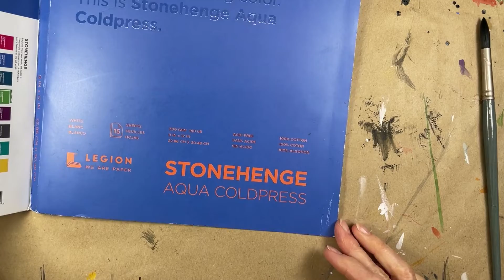Art and Mindfulness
In this video I talk about and demonstrate mindfulness practice while creating watercolor cats.

***To learn more about painting and other fun projects, check out courses! They are available individually or as a bundle!

Available on Skillshare too!

Brushes:

* Creative Mark Mimik Watercolor Brush
* Creative Mark Mimik Synthetic Watercolor Brushes set of 5
* Rosemary & Co Watercolor Travel Brush Size 12 - https:// r19-pocket-red-dot- collection-pointed-round

Papers:

* Fluid 100 100% Cotton Watercolor Paper Pad 8x8”
* Paper - Fluid 100 Watercolor Paper 8x8 cold press
* Paper Strathmore Watercolor Journal 8x5.5”

* Paper Strathmore Sketchbook

Watercolor :

* Winsor & Newton Pro Watercolor Cobalt Turquoise
* Winsor & Newton Pro Watercolor Winsor Yellow
* Winsor & Newton Pro Watercolor Olive Green
* Winsor & Newton Pro Watercolor French Ultramarine
* Winsor & Newton Pro Watercolor Scarlet Lake
* Winsor & Newton Pro Watercolor Burnt Sienna
* Winsor & Newton Pro Watercolor Raw Sienna
* Winsor & Newton Pro Watercolor Payne’s Gray
* Winsor & Newton Pro Watercolor Yellow Ochre
* Winsor & Newton Pro Designer Gouache White
* Winsor & Newton Pro Designer Gouache Lamp Black
* Daniel Smith Extra Fine Watercolor Transparent Red Oxide 3DzRDUn

Winsor and Newton Gouache:

*Permanent White
*Lemon Yellow
*Cadmium Red Light
*Alizarin Crimson
*Bengal Rose
*Lindon Green
*Sap Green
*Phthalo Green
*Sky Blue
*Cobalt Tuquoise Light
*Ultramarine Blue
*Yellow Ochre
*Burnt Siena
*Red Ochre
*Burnt Umber
*Lamp Black

Other supplies:

* Plastic Palette
* Airtight Palette
* Elmer’s Craft Bond Glue Stick
* MT Washi Tape

* Posca Fine Line Pens. Includes White

* White Pen Acrylic Molotow One4all 1mm
* White Pen Acrylic Thick Molotow One4all Acrylic 227HS
* White Pen Fine Uni Ball Signo Broad

* Rubber Stamp Block (for carving)
* Rubber Stamp Carving Kit

* Ink Pads Color Box
* Carter Black Ink Pad

* Graphite Water Soluble Stick
*Black Lumber Crayon

* Speedball India Ink
* Hunt Nibs and Pen set

* Uni Posca Paint Markers Extra Fine Point

* Prismacolor Regular Premier Colored Pencils

* Artist’s Apron
* Fixative Spray for Graphite

Fountain Pens:

* Lamy Joy Calligraphy Pen
* Lamy Safari Fountain Pen

* De Atramentis Archive Ink
* Platinum Carbon Ink Permanent

VIDEO EDITING:

* Movo VXR10 Microphone
* Logitech Pro Stream Webcam C922x